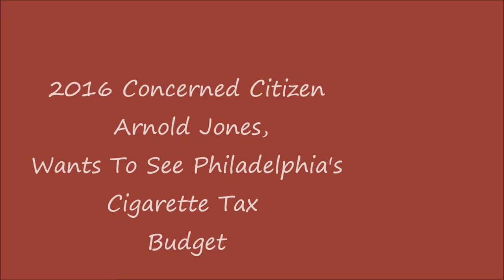Freedom Fighter Arnold Jones Wants to Know If We Can See The Budget?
Freedom Fighter Arnold Jones smokes cigarettes and doesn't mind paying the taxes much like i drink sugary drinks and don't mind paying the taxes to benefit or schools, parks and libraries!! What we would like is a transparent and accountable budget!!